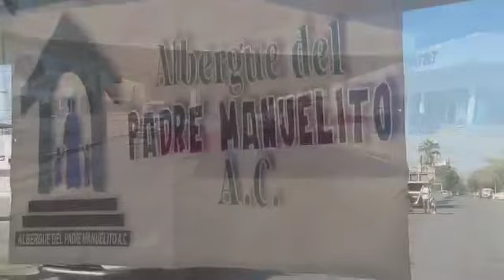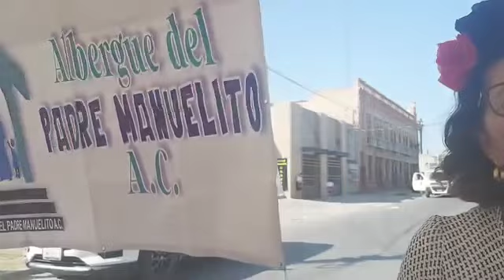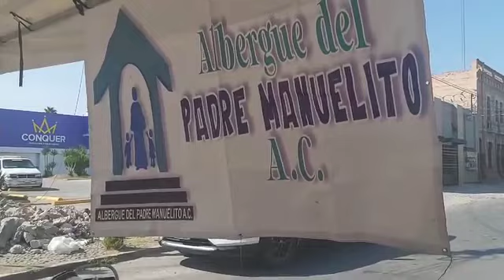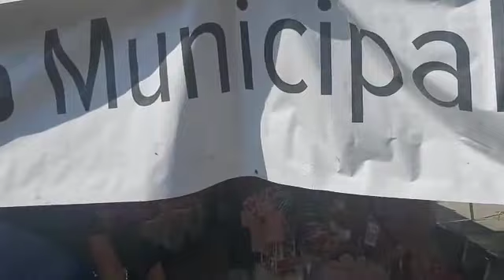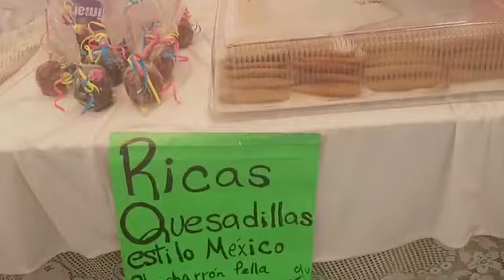PODCAST 160- PASEO COLÓN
Episodio sobre PASEO COLÓN en Torreón, Coahuila.
Lugar en donde expositores , bazares , instituciones gubernamentales , asociaciones y restaurantes se unen para  tener un domingo familiar

Expositores del video :

La Cajetería
Scout Tres Laguna ASMAC-Comisión Nacional de Programa de Jóvenes
Instituto Municipal de la Mujer de Torreón
Turismo Torreón
Albergue del Padre Manuelito

Canciones:

Amber Cinema  - odio , intro ( no digas que)
Alex Gallagher  - Buen vibe
Omega - Aleluya